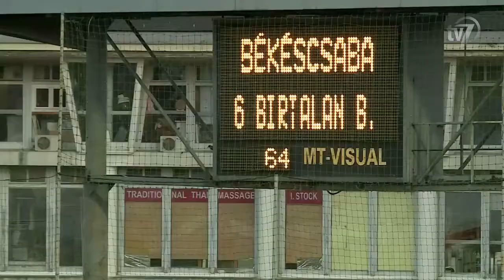Békéscsaba 1912 Előre 2016/2017-es Tavasz Szezon Meccsei(Javított Verzió)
A Békéscsaba 1912 Előre 2016/2017-Es Szezon meccseinek a Javított verziója.
Meccsek:
Békéscsaba 1912 Előre Budaörs 1-1 00:00-01:27
Soroksár Sc Békéscsaba 1912 Előre 5-0 01:28-03:06
Békéscsaba 1912 Előre Szolnoki Máv Fc 0-2 03:07-07:21
Puskás Akadémia Békéscsaba 1912 Előre 3-0 07:22-08:03
Balmaz Kamilla Gyógyfürdő Békéscsaba 1912 Előre 0-1 08:04-08:22
Soproni VSE Békéscsaba 1912 Előre 0-1 08:23-08:52
Békéscsaba 1912 Előre HR-Rent Kozármisleny 5-1 08:53-10:46
Békéscsaba 1912 Előre Szeol Sc 1-0 10:47-11:01
Cigánd Se Békéscsaba 1912 Előre 0-5 11:02-13:10
Békéscsaba 1912 Előre Aqvital Fc Csákvár 1-0 13:11-13:38
Békéscsaba 1912 Előre ZTE 0-2 13:40-14:38
Békéscsaba 1912 Előre BFC Siófok 3-0 14:39-16:08
Nyíregyháza Szpari Békéscsaba 1912 Előre 2-2 16:09-17:00
Szeged 2011 G.A. Békéscsaba 1912 Előre 1-4 17:01-19:08